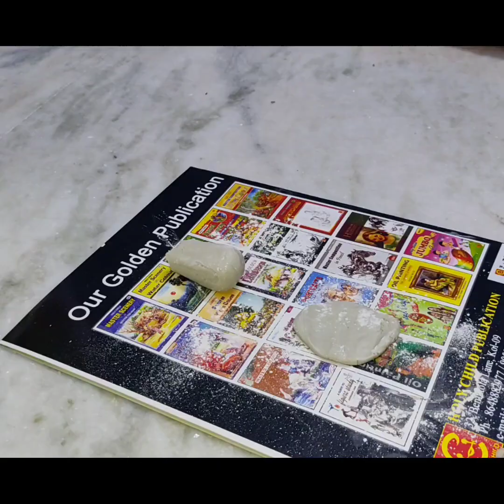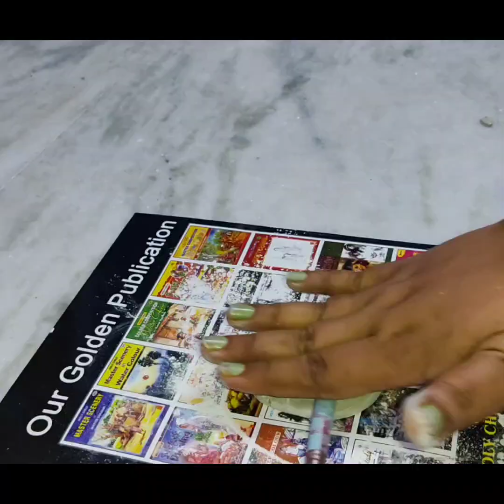𝙠𝙪𝙡𝙤 𝙥𝙖𝙞𝙣𝙞𝙩𝙞𝙣𝙜 𝙙𝙞𝙮/𝙚𝙨𝙖𝙮 𝙝𝙤𝙢𝙚 𝙙𝙚𝙘𝙤𝙧 𝙠𝙪𝙡𝙤 𝙘𝙧𝙖𝙛𝙩 𝙞𝙙𝙚𝙖𝙨/𝙘𝙡𝙖𝙮 𝙘𝙧𝙖𝙛𝙩𝙘𝙡𝙖𝙮 𝙖𝙧𝙩 𝙙𝙞𝙮 𝙘𝙡𝙖𝙮 𝙬𝙞𝙩𝙝 𝙠𝙪𝙡𝙤/𝙬𝙖𝙡𝙡 𝙙𝙚𝙘𝙤𝙧